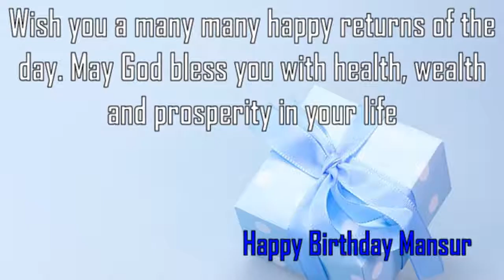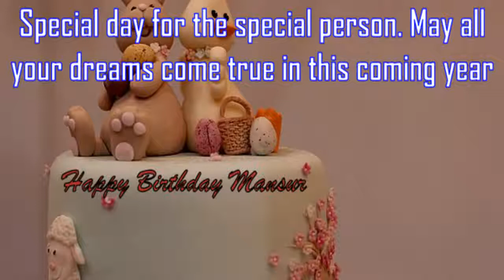Happy Birthday Mansur Image Wishes✔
Happy Birthday Mansur Images. Send Personalized happy birthday wishes to Mansur in 1 min by visiting
GreetName has thousands of image templates to choose from based on gender, age, and relationship. Pick the best image template. Enter Your Name and click 'Generate Personalized Image' button. You can share Mansur picture birthday wishes to any social network such as Facebook status, Whatsapp status, Instagram, Twitter, Google+, etc